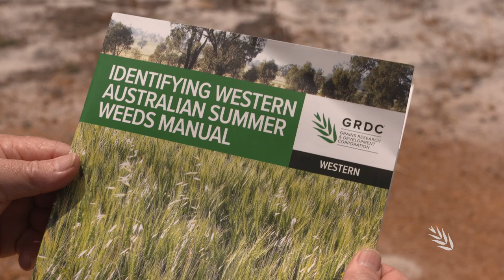Summer weeds of Western Australia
Agronomist Andrew Storrie has been conducting a summer weed survey for the GRDC. It’s a two year program to better understand weed species composition and distribution across Western Australia’s six cropping zones.